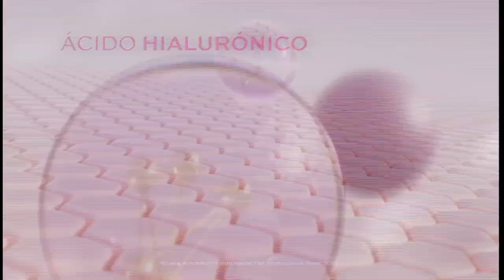Tanda Comercial América Televisión (Miércoles 12 de Abril del 2023)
Estamos viendo mandequienmande gracias a
KFC
Samsung Galaxy A34 & A54 5G
Tottus

chau xd